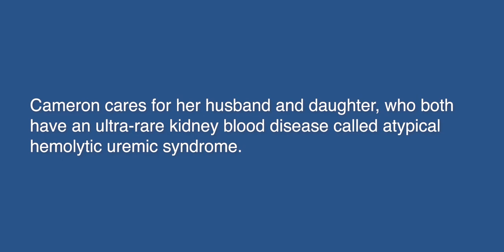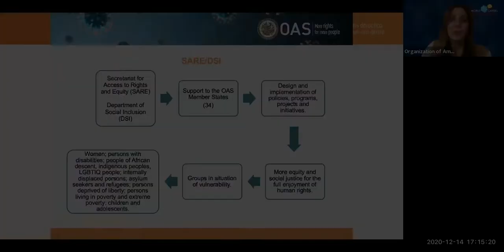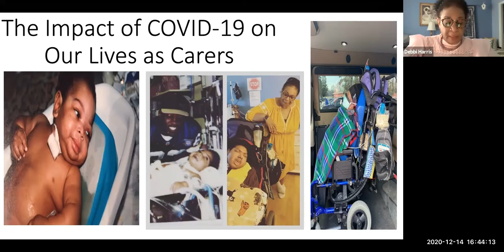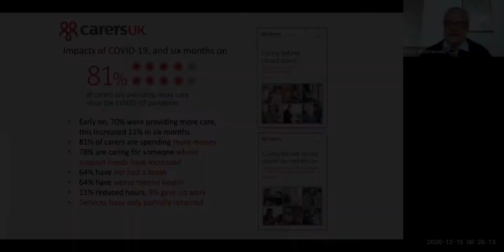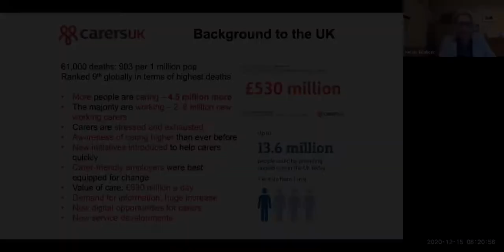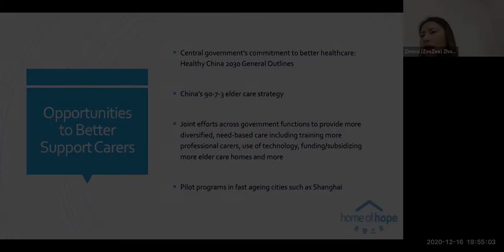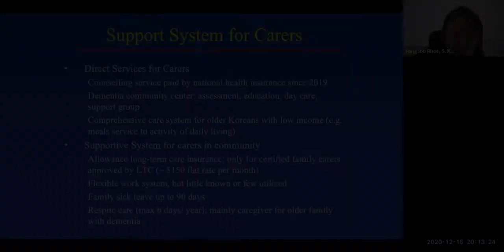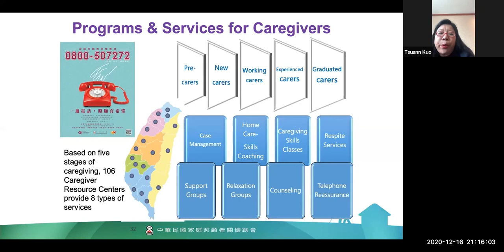World Carers Conversation 2020 Highlights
A highlight video of the topics and experiences of family caregivers around the world discussed by the panelists of the five day World Carers Conversation.